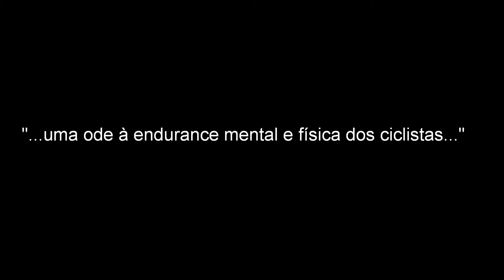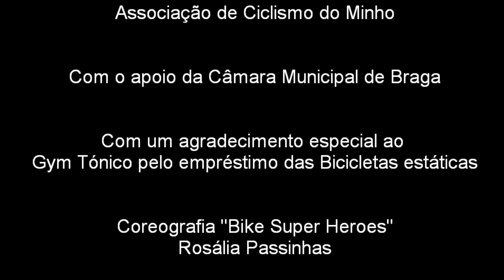Abertura da Gala do Ciclismo 2014 by backstage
Abertura da Gala do Ciclismo pela Backstage Escola de Dança e Artes Performativas, com coreografia de Jazz de Rosália Passinhas "Bike Super Heroes" a convite da ACM-Associação de Ciclismo do Minho.
Com o apoio da CMB. Agradecimento a Gym Tónico pelo empréstimo das bicicletas estáticas.
A 15 de Novembro de 2014, auditório do PEB, Braga.